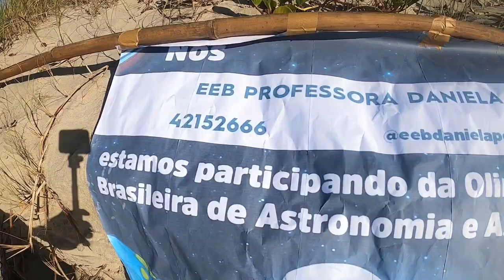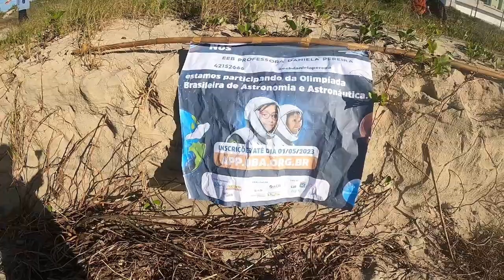MobFog 2023 - Mostra Brasileira de Foguetes - EEB Prof. Daniela Pereira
Nossa Segunda Participação na Mostra Brasileira de Foguetes!!! confere aí!!!